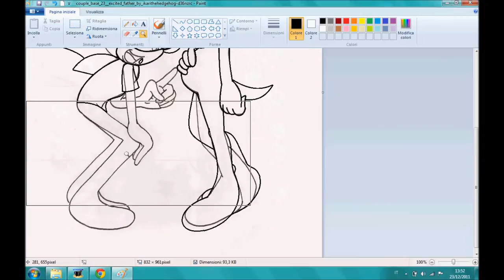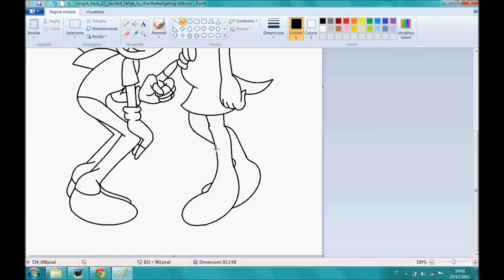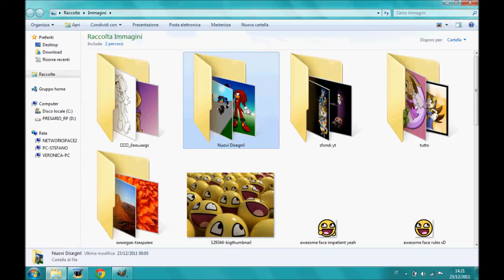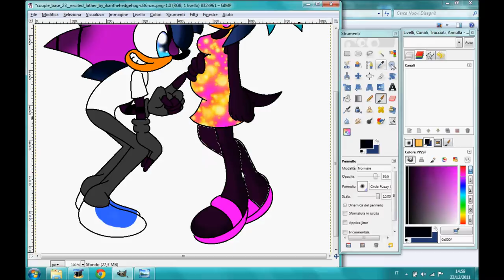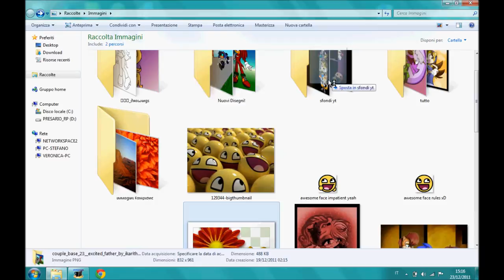Drawing: A Cute Little New Event...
Veronik Is Pregnant! Tools: Mouse xD Programs: Paint And Gimp 2.6  Music: Rihanna - Umbrella  Characters: Veronik And Dj (shade)  A LITTLE AND CUTE EVENT